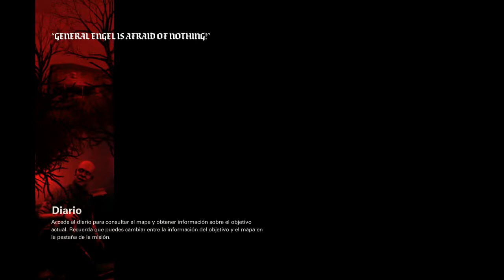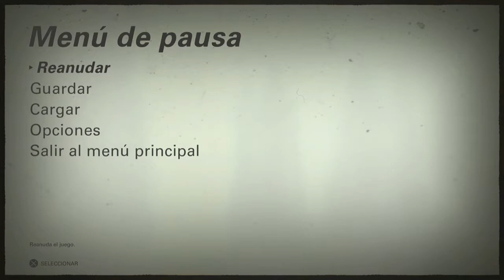Wolfenstein 2 The New Colossus | En Español | Capitulo 1 ( Accion sobre ruedas )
Comenzamos este juegazo ;)

Subscripciones xbox gold baratas y juegos de consola con el codigo puce

Subscripciones ps plus y juegos de consola baratas con el codigo puce